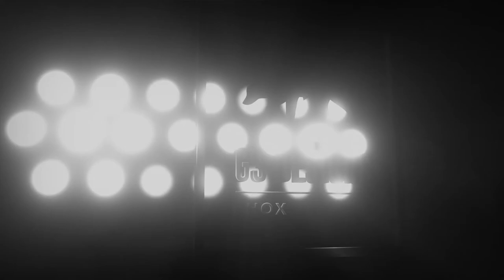Full Moon Sessions ~ Street Pharmacy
In this episode we have Ryan & Isaac from Street Pharmacy performing "Wait".